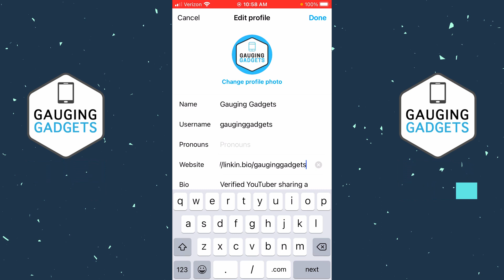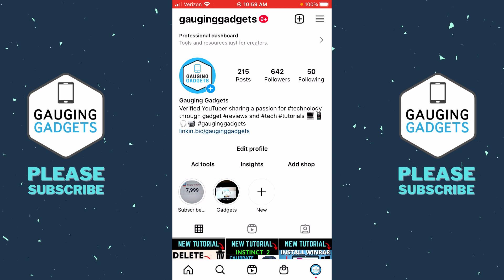How to Add Clickable Link to Instagram Bio - Add Link in Bio 2022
How to add a clickable link to Instagram bio? In this tutorial, I show you how to add a clickable link to your Instagram bio within the Instagram app on your iPhone or Android phone. This means you can link to your blog, store, website, TikTok, YouTube, Snapchat, or sponsored link.

Adding clickable links to an Instagram post is currently impossible. The only way to share websites or links with your followers is to add a link to your bio and then direct your followers to your Instagram profile for the link.

Follow the steps below to add a clickable link to your Instagram bio:
1. Login to Instagram and go to your profile page.
2. Select Edit Profile.
3. Find the text field labeled Website and add the link to that field.
4. To save your Instagram profile, select the check mark in the top right of the app.
5. You have now added a clickable link to your Instagram profile page!